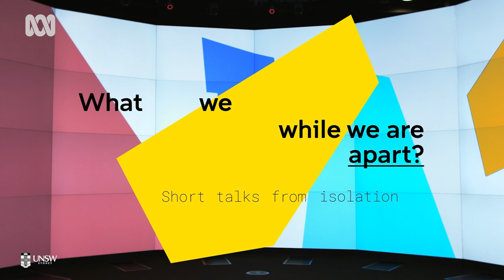Thriving in the Anthropocene | Anthony Burke | Isolation Talks | ABC Australia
"There are great opportunities to survive and indeed thrive, if we are willing to honour our myriad connections to other lives in other places." Anthony Burke

Our increasing intrusion into the natural world is creating strange new risks and endangering the future of all life.

The rapid loss of the Earth’s biodiversity and animal abundance is one of the key markers of the Anthropocene—a crisis so grave that biologists now say that the sixth mass extinction of species is underway.

This notion of the Anthropocene seems frightening and overwhelming, and indeed it is an epoch of much greater human vulnerability as well as human power.

So how do we find a sense of agency and hope in these challenging times? How can we think about not just surviving, but thriving in the Anthropocene?

Anthony Burke is Professor of Environmental Politics and International Relations at UNSW Canberra. Anthony is a leading scholar in global environmental governance and law, international security studies, and international ethics. His current research interests include green political theory, cosmopolitanism and climate change. Anthony is co-lead of the UNSW Grand Challenge on Thriving in the Anthropocene.

What can we learn while we are apart? Short talks from isolation.

In a year that has tested our resolve, and has seen our lives change profoundly, UNSW researchers reflect on the lessons we can learn from our socially distanced world.

If we take heed of these lessons, can we improve our lives for the better and hold onto the things we value most? These lessons can be the silver lining to all this disruption – and can help us thrive, not merely survive in challenging times.

In this series, hear from nine UNSW researchers as they explore what we can learn during this time of isolation and change.

A UNSW Centre for Ideas and Grand Challenges program collaboration.